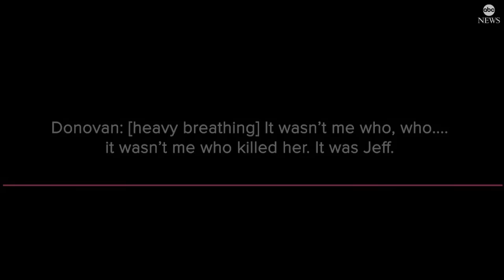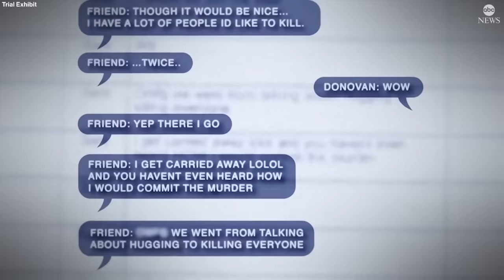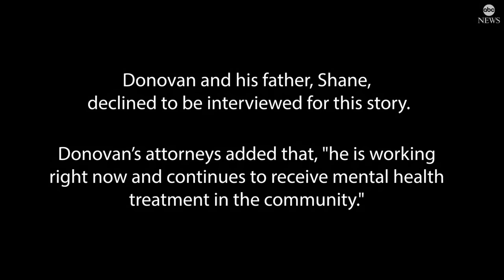At 14 he slaughtered the woman who raised him and at 21, he walked free. What now?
At 14, Donovan Nicholas murdered the woman who raised him. At 16, he was sentenced to life in prison. At 21, he walked free. No one who spoke with ABC News about the case said they had ever seen anything quite like it.